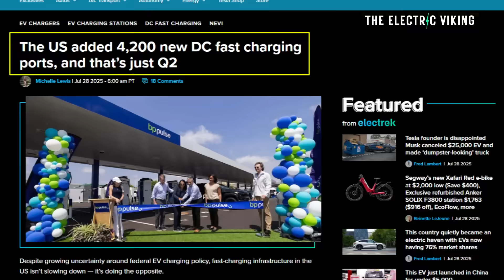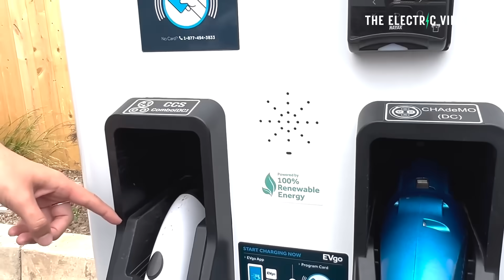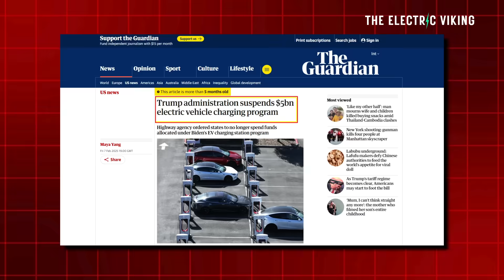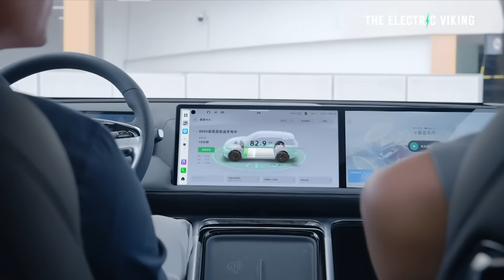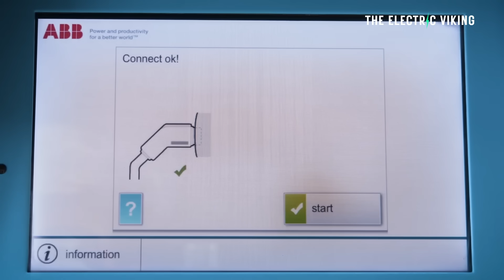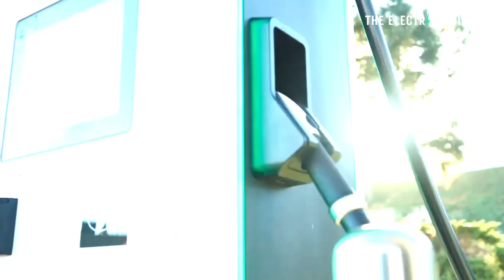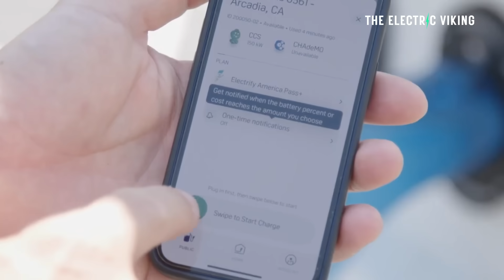NEW DC Fast Chargers installed at Record Pace in USA in 2025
In the U.S., deployment of DC fast chargers in 2025 is accelerating at unprecedented speed, with major operators rolling out larger, higher‑power stations to meet rising EV demand. According to Paren’s Q2 2025 report, DCFC port installations are projected to grow ~19% year‑over‑year, following a record 2024, while reliability and station size are both improving significantly.